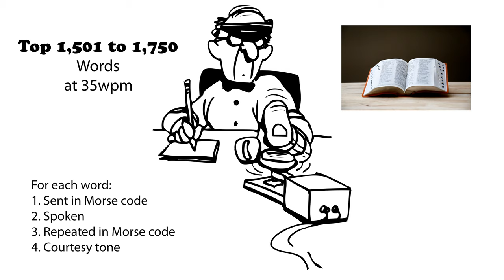Top 1,501 to 1,750 Words 35wpm